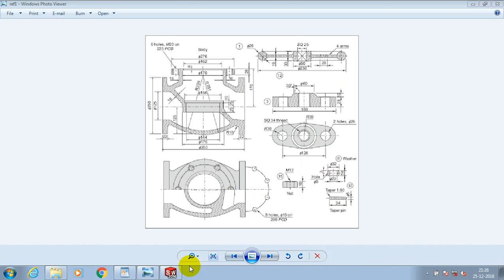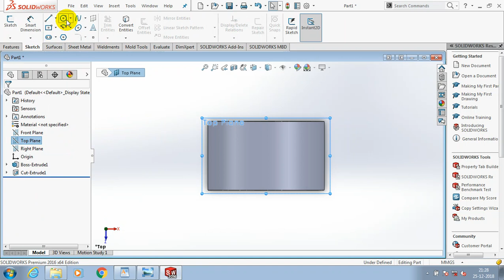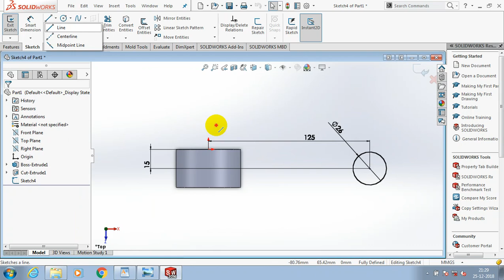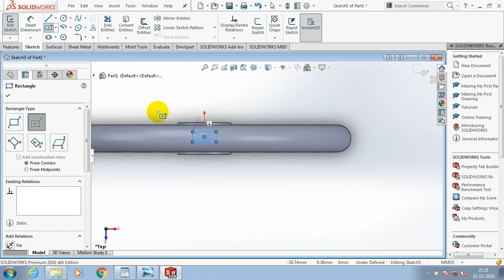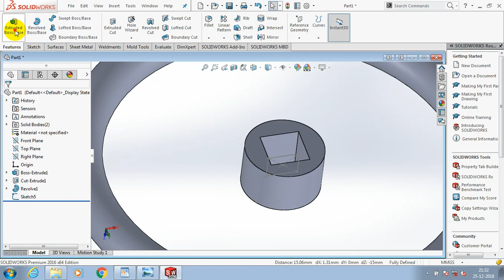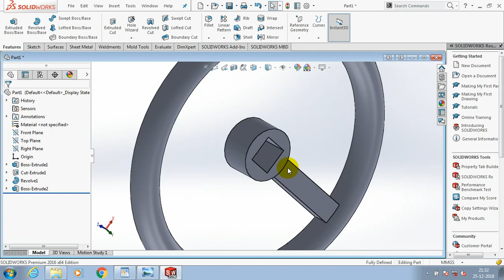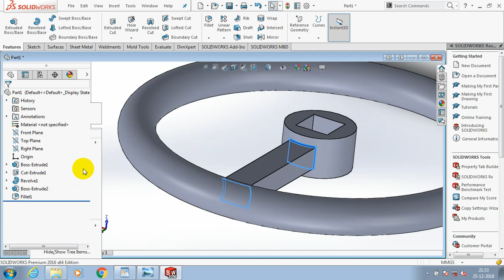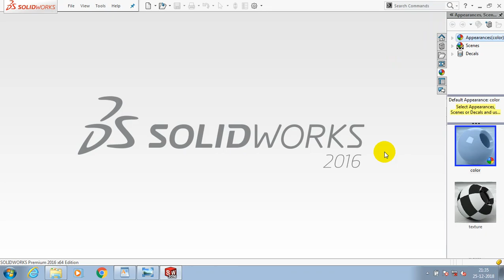HAND WHEEL | PART 12 | STOP VALVE COMPLETE TUTORIALS | SOLIDWORKS